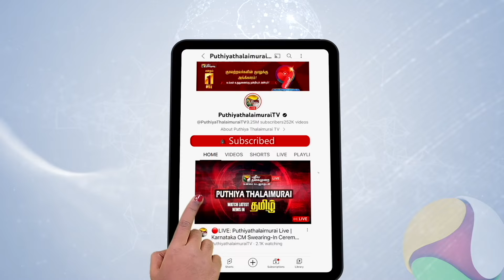"அவங்களால ஒரு புளியோதரையை ஒழுங்கா போடா முடிந்ததா.. போங்க!" கலகலப்பாக பேசிய ஓபிஎஸ் | Ops | Eps | PTD